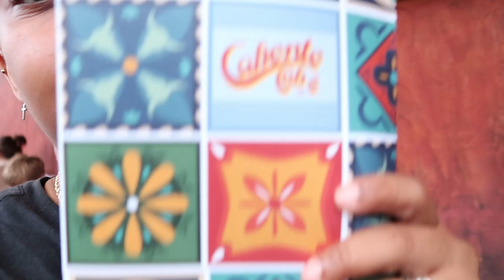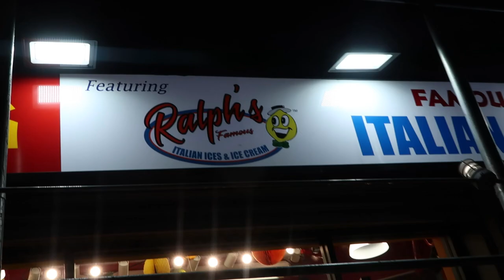Nyc Pride 2023 || WE GOT TOO LIT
Thanks for tuning into today video, we have more content coming .

Dm us pranks you guys would like to see 🧚🏾‍♀️